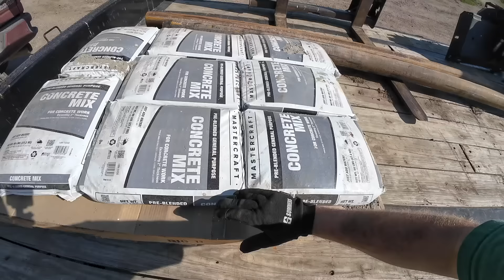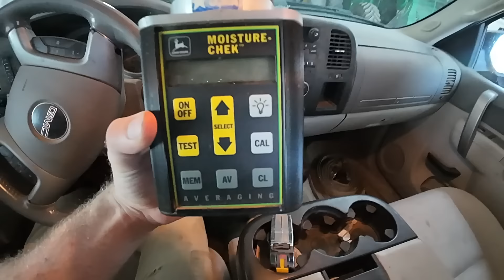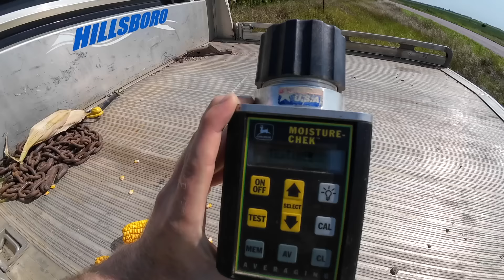The Grand Entrance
The product Brian and Cole have used for 3 calving seasons. "We haven't lost one calf from scours since we started using Optimizer"

Sonne Farms
57363